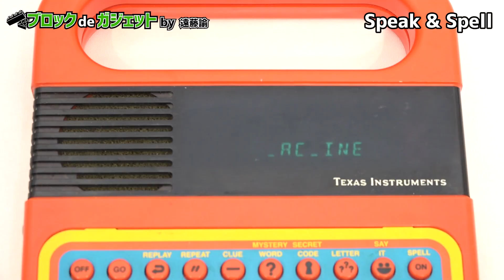みんな驚いてワクワクしたSpeak & Spellを作る：ブロックdeガジェット by 遠藤諭 017/難易度★★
歴史上、人々を驚かせワクワクさせたデジタル機器のトップ3に入れてよいと思う。映画『E.T.』をご覧になってご存じの方もいるかもしれない、喋る知育系オモチャ『Speak & Spell』だ。この製品が発売された1978年は、まだ、コンピューターが喋ることもほとんどなかった時代。Apple IIを喋るマシンに変えた Mockingboard の発売は1981年である。いきなり登場して「スペ～ル×××」（×××という単語を文字入力せよという問題）と来たのには本当に驚いた。現物（初代モデル）もチラリとお見せしています。

元月刊アスキー編集長の遠藤諭が、世界を変えたガジェットをブロックでつくる！ 初代ウォークマンからApple II、ルンバ、たまごっち、Pongのアップライト筐体、VAX-11/780まで、最大64ピースの制限を自ら課して作った作品を紹介する連載動画です。

遠藤諭（えんどうさとし / @hortense667）  1991～2002年月刊アスキー編集長。ネットデジタルの歴史にくわしい。未開封aiboで「開運! なんでも鑑定団」に出演。カレーマニア。

▽関連記事
100個到達記念！「ブロック de ガジェット」つくり方動画講座（？）はじまる

1978年にオモチャが喋って対話して世界が驚いた「Speak & Spell」をつくる

00:00 オープニング
01:05 Speak & Spellを作る
03:07 エンディング